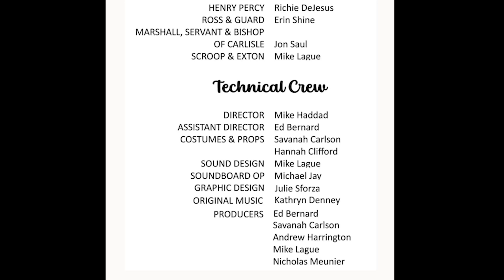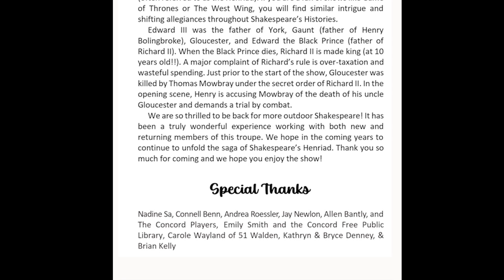2023-The Life and Death of King Richard the Second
The Life and Death of King Richard the Second, commonly called Richard II, is a history play by William Shakespeare believed to have been written around 1595. Based on the life of King Richard II of England (ruled 1377–1399), it chronicles his downfall and the machinations of his nobles. It is the first part of a tetralogy, referred to by some scholars as the Henriad, followed by three plays about Richard's successors: Henry IV, Part 1; Henry IV, Part 2; and Henry V.
Although the First Folio (1623) includes the play among the histories, the earlier Quarto edition of 1597 calls it The Tragedie of King Richard the second.

The tournament scene is very formal with a long, ceremonial introduction, but as the combatants are about to fight, Richard interrupts and sentences both to banishment from England. Bolingbroke is originally sentenced to ten years' banishment, but Richard reduces this to six years upon seeing John of Gaunt's grieving face, while Mowbray is banished permanently. The king's decision can be seen as the first mistake in a series leading eventually to his overthrow and death, since it is an error which highlights many of his character flaws, including indecisiveness (in terms of whether to allow the duel to go ahead), abruptness (Richard waits until the last possible moment to cancel the duel), and arbitrariness (there is no apparent reason why Bolingbroke should be allowed to return and Mowbray not). In addition, the decision fails to dispel the suspicions surrounding Richard's involvement in the death of the Duke of Gloucester – in fact, by handling the situation so high-handedly and offering no coherent explanation for his reasoning, Richard only manages to appear more guilty. Mowbray correctly predicts that the king will sooner or later fall at the hands of Bolingbroke.

After an impassioned invective against the visiting king from his sick-bed, John of Gaunt dies and Richard seizes all of his land and money. This angers the nobility, who accuse Richard of wasting England's money, of taking Gaunt's money (belonging by rights to his son, Bolingbroke) to fund war in Ireland, of taxing the commoners, and of fining the nobles for crimes committed by their ancestors. They then help Bolingbroke to return secretly to England, with a plan to overthrow Richard. There remain, however, subjects loyal to the king. Among them are Bushy, Bagot, and Green, as well as the Duke of Aumerle (son of the Duke of York), cousin of both Richard and Bolingbroke. When King Richard leaves England to attend to the war in Ireland, Bolingbroke seizes the opportunity to assemble an army and invades the north coast of England. Executing both Bushy and Green, Bolingbroke wins over the Duke of York, whom Richard has left in charge of his government in his absence.

Upon Richard's return, Bolingbroke not only reclaims his lands but lays claim to the very throne. After a dramatic, public ceremony where he has the captive king publicly renounce his crown, he crowns himself King Henry IV, and has Richard taken prisoner in the castle of Pomfret. Aumerle and others plan a rebellion against the new king, but York discovers his son's treachery and reveals it to Henry. The King executes every conspirator except Aumerle, who is spared after the Duchess of York intervenes on his behalf. After interpreting King Henry's "living fear" as a reference to the still-living Richard, an ambitious nobleman (Exton) goes to the prison and murders him. King Henry is appalled by the murderer and vows to journey to Jerusalem to cleanse himself of his part in Richard's death. In his final lines, Henry completes the tragic structure of the play by mourning over Richard's coffin and affording the deposed king forgiveness.